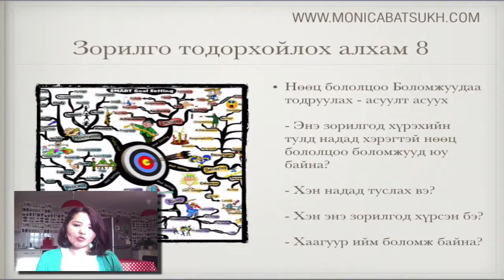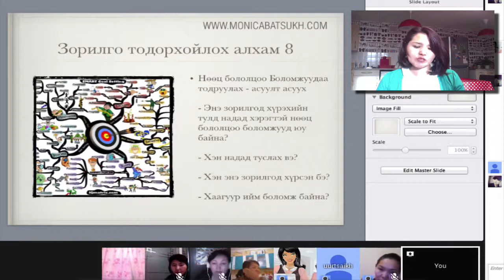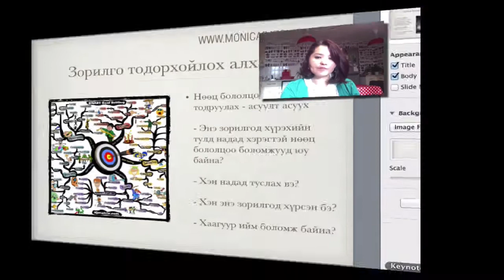Зорилгоо тодорхойлох алхам 8: Нөөц бололцоо боломжуудаа тодруул (36 of 72)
2014 оны 11 сарын 29нд болсон Зорилгоо хэрхэн тодорхойлох вэ? онлайн уулзалтын хэсгээс танд хүргэж байна.

8 цаг 30 минут үргэлжилсэн энэ уулзалт маань Монголчуудын огт мэдэхгүй анзаардаггүйгээс болж гаргадаг амьдралын олон чухал асуудлыг шийдэхэд гайхалтай боломжуудыг нээх болно.

Энэ онлайн уулзалтанд оролцсон бүх оролцогчиддоо чин сэтгэлээсээ талархал илэрхийлье.

Хэрэв та манай дараагийн онлайн уулзалтуудад оролцохыг хүсвэл 88770338 дугаарын утсаар залгаж лавлана уу.

Бид сондгой тоотой сар бүрийн хамгийн сүүлийн Бямба гаригт 18 цагаас онлайн уулзалтаа хийдэг. Төлбөр нь дөнгөж 30 000 төгрөг.

2015 оны 1 сарын 24нд "Бусдад хэрхэн нөлөөлөх вэ?" сэдвээр хийх болно.

Манай имэйл листэнд бүртгүүлээд шинээр гарсан онлайн уулзалтын бичлэгийг имэйлээр хүлээн авч байгаарай.

танд хэрэгтэй хувийн асуудлыг шийдэх Боломжуудыг нээх болно.